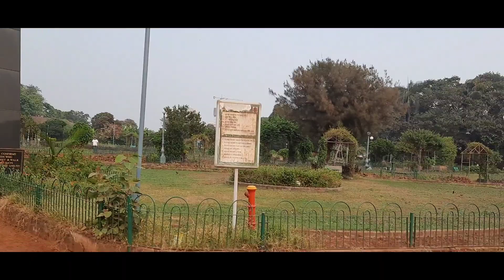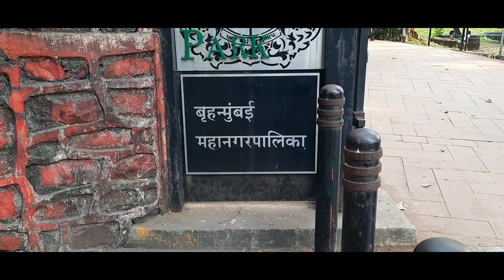Mumbai's Iconic Garden | Boot House | Hanging Garden | Getting closed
The Hanging Gardens, in Mumbai, also known as Pherozeshah Mehta Gardens, are terraced gardens perched at the top of Malabar Hill, on its western side, just opposite the Kamala Nehru Park. They provide sunset views over the Arabian Sea and feature numerous hedges carved into the shapes of animals. The park was designed and laid out in 1881 by Ulhas Ghapokar over Bombay's main reservoir, some say to cover the water from the potentially contaminating activity of the nearby Towers of Silence. When seen from the air, the walkway inside the park (Hanging Gardens Path), spell out the letters PMG (Pherozeshah Mehta Gardens) in cursive.

Closing news
Mumbai’s iconic Hanging Garden to shut down for 7 years for this reason
Use the TOI app to get Breaking news and headlines.